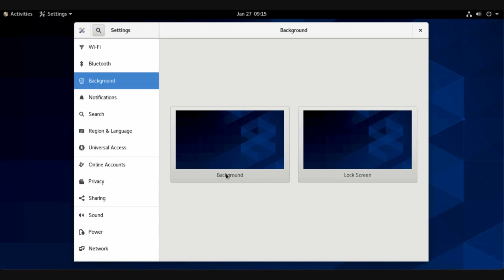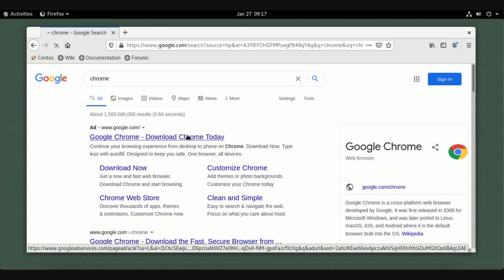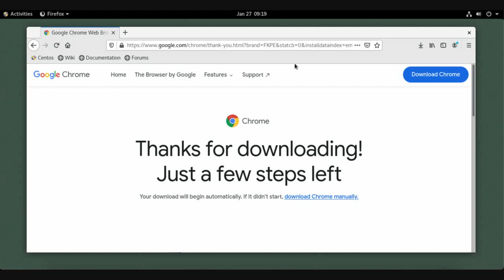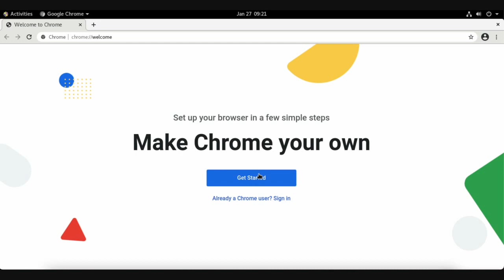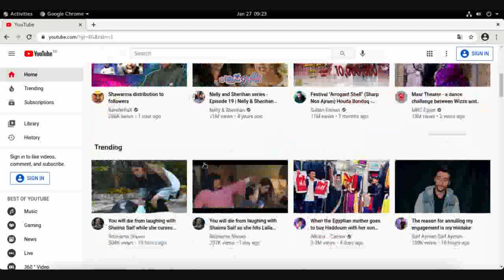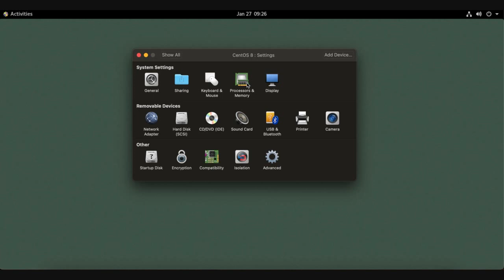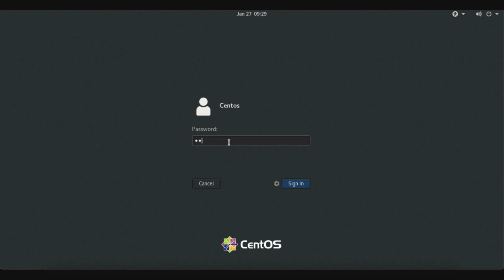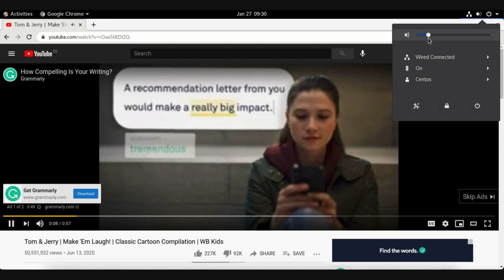02 Centos Linux , Download and install web browser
How to make Linux your daily use operating system
How to make Linux your main desktop
00- How to install Linux fedora .
01- Fedora update and first review .
02- Fedora Linux , Download and install web browser .
03- Fedora Linux,   download and install snap store .
04- Fedora  Linux,  Multimedia on linux .
05- Fedora  Linux,  Audio editors in linux .
06- Fedora Linux,   how to take a screenshot .
07- Fedora Linux,  how open and write on pdf and text files .
08- Fedora  Linux, how to open and edit images on linux .
09- Fedora Linux,   Office in linux .
10- Fedora  Linux, Emails management on linux .
11- Fedora Linux,   Control remote desktop on linux .
12- Fedora Linux,   How to download from internet .
13- Fedora Linux,  download torrent file in linux .
14- Fedora Linux,  Linux Settings review .
15- Fedora Linux,  Linux Calculator and system monitor .
16- Fedora Linux,  Screen recording on linux .
17- Fedora Linux, Storage management in linux .
18- Fedora Linux,  development on linux .
00- How to install Linux Centos .
01- Centos update and first review .
02- Centos Linux , Download and install web browser .
03- Centos Linux,   download and install snap store .
04- Centos  Linux,  Multimedia on linux .
05- Centos  Linux,  Audio editors in linux .
06- Centos Linux,   how to take a screenshot .
07- Centos Linux,  how open and write on pdf and text files .
08- Centos  Linux, how to open and edit images on linux .
09- Centos Linux,   Office in linux .
10- Centos  Linux, Emails management on linux .
11- Centos Linux,   Control remote desktop on linux .
12- Centos Linux,   How to download from internet .
13- Centos Linux,  download torrent file in linux .
14- Centos Linux,  Linux Settings review .
15- Centos Linux,  Linux Calculator and system monitor .
16- Centos Linux,  Screen recording on linux .
17- Centos Linux, Storage management in linux .
18- Centos Linux,  development on linux .

00- How to install Linux Ubuntu .
01- Ubuntu update and first review .
02- Ubuntu Linux , Download and install web browser .
03- Ubuntu Linux,   download and install snap store .
04- Ubuntu  Linux,  Multimedia on linux .
05- Ubuntu  Linux,  Audio editors in linux .
06- Ubuntu Linux,   how to take a screenshot .
07- Ubuntu Linux,  how open and write on pdf and text files .
08- Ubuntu  Linux, how to open and edit images on linux .
09- Ubuntu Linux,   Office in linux .
10- Ubuntu  Linux, Emails management on linux .
11- Ubuntu Linux,   Control remote desktop on linux .
12- Ubuntu Linux,   How to download from internet .
13- Ubuntu Linux,  download torrent file in linux .
14- Ubuntu Linux,  Linux Settings review .
15- Ubuntu Linux,  Linux Calculator and system monitor .
16- Ubuntu Linux,  Screen recording on linux .
17- Ubuntu Linux, Storage management in linux .
18- Ubuntu Linux,  development on linux .

00- How to install Linux OpenSUSE .
01- OpenSUSE update and first review .
02- OpenSUSE Linux , Download and install web browser .
03- OpenSUSE Linux,   download and install snap store .
04- OpenSUSE  Linux,  Multimedia on linux .
05- OpenSUSE  Linux,  Audio editors in linux .
06- OpenSUSE Linux,   how to take a screenshot .
07- OpenSUSE Linux,  how open and write on pdf and text files .
08- OpenSUSE  Linux, how to open and edit images on linux .
09- OpenSUSE Linux,   Office in linux .
10- OpenSUSE  Linux, Emails management on linux .
11- OpenSUSE Linux,   Control remote desktop on linux .
12- OpenSUSE Linux,   How to download from internet .
13- OpenSUSE Linux,  download torrent file in linux .
14- OpenSUSE Linux,  Linux Settings review .
15- OpenSUSE Linux,  Linux Calculator and system monitor .
16- OpenSUSE Linux,  Screen recording on linux .
17- OpenSUSE Linux, Storage management in linux .
18- OpenSUSE Linux,  development on linux .